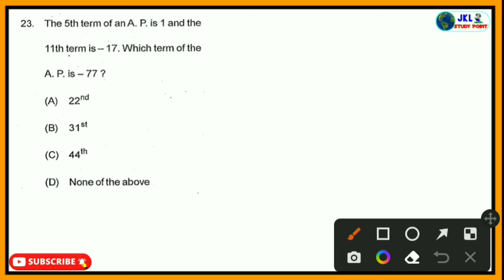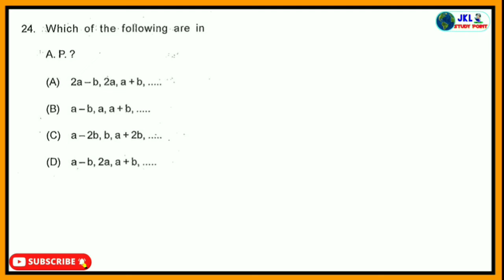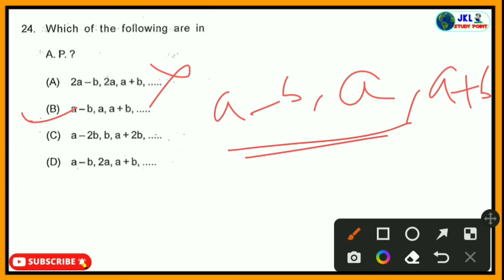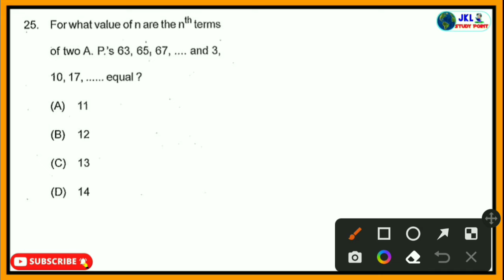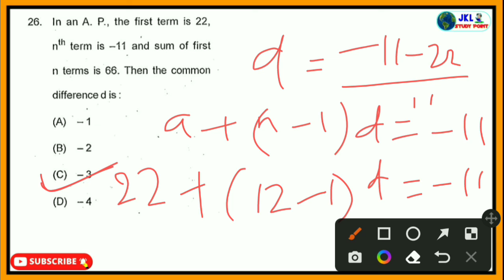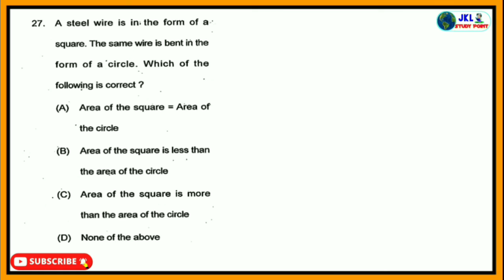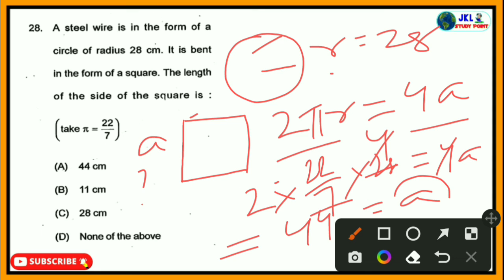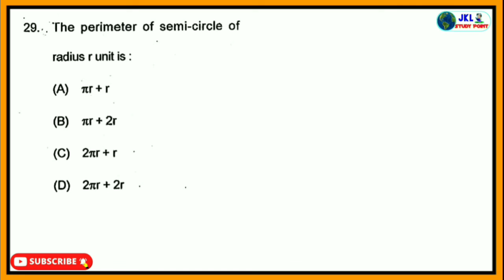odisha aso math | OPSC ASO Previous Year Questions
Hello Everyone Welcome to Jkl Study Point.
In this channel we provide only educational videos on Mathematics, Science, Reasoning, General Knowledge, MCQ, etc. which are very useful for all competitive exam like rrb, ntpc and group d, ssc cgl, ssc chsl, upsc, UPPCS, bpsc, NDA, CDS, State exams.